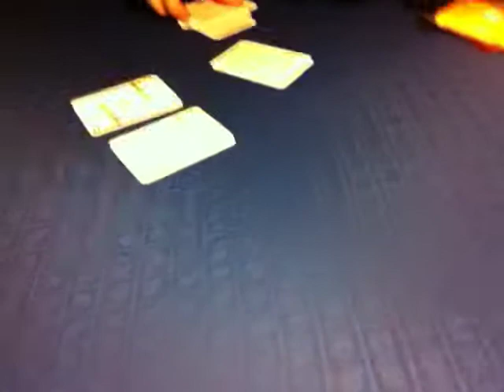14.10.2011 -- S1-- Game 2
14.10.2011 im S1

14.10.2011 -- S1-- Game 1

Video 1:

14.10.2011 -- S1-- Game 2